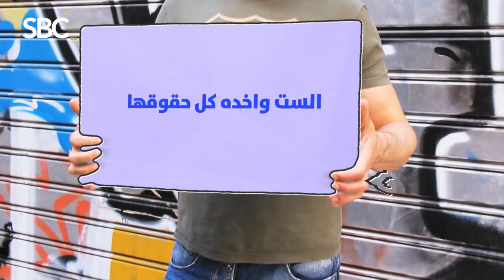الست مش ضعيفة و مفيش فرق بين الراجل والست ...تابعونا في برنامج ضد الرجالة